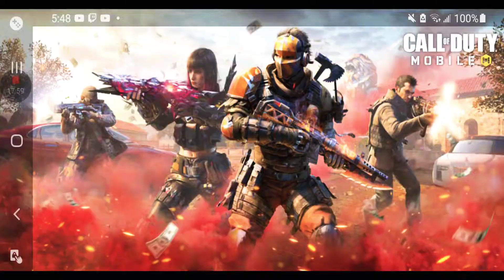CODM: team death nuke town, 3v3 gun fight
so don't forget to subscribe to Justin beast Gillespie and don't forget to subscribe and don't forget to hit that notification button to be notified when I upload the next video like this and don't forget to smash that like button and let's try to aim for 7 likes and this morning I uploaded a YouTube shorts review peacemaker